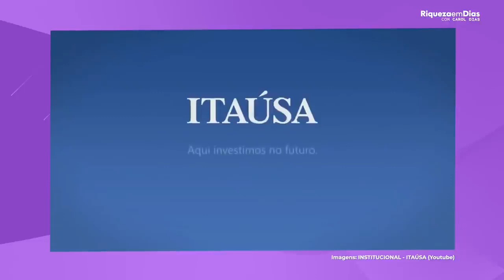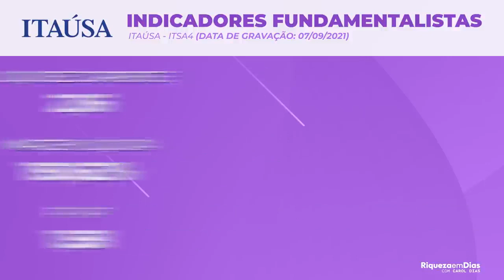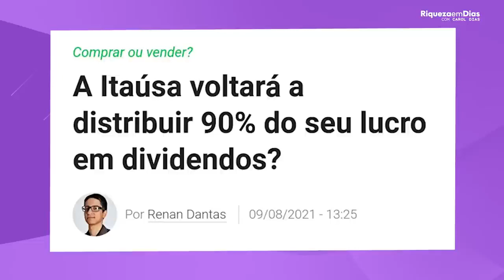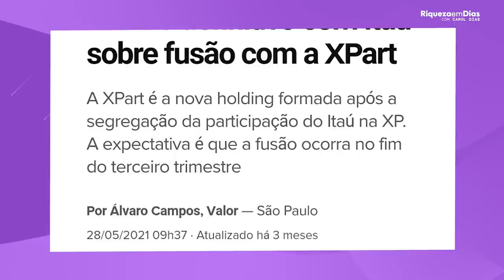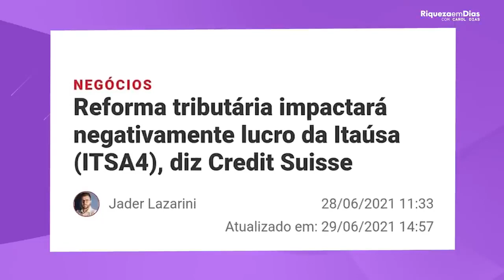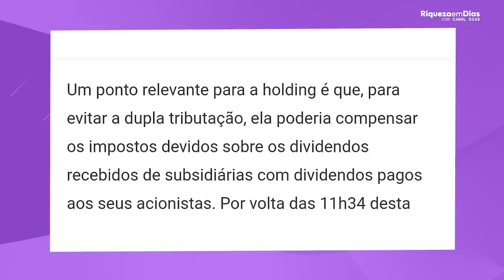ITAÚSA (ITSA4) HORA DE COMPRAR ou VENDER ELA PAGA DIVIDENDOS?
A Itaúsa é uma holding brasileira de investimentos de capital aberto com mais de 45 anos de trajetória. Com portfólio diversificado de empresas líderes em seus segmentos e presentes em mais de 50 países, a companhia tem cerca de 900 mil acionistas pessoas físicas, uma das maiores bases acionárias da bolsa de valores brasileira.

Embora as ações da Itaúsa (ITSA4, renderam 32% no último ano, isso garantiu bons dividendos, veremos neste vídeo:
itausa ainda vale a pena, é melhor itausa ou itub, itsa4 tem preço justo, como a reforma tributária terá inpacto nas
ações etc...

O investidor inteligente (a Bíblia do investidor)  R$ 37,49
👉Compre o livro pelo link direto da amazon

Veja neste vídeo:
00:00​ Tema do vídeo: ITAÚSA É  HORA DE COMPRAR?
00:45 Quem é a ITAÚSA
02:07 Veja os Indicadores fundamentalistas da ITSA4
03:39 Quais as notícias sobre os dividendos da Itaúsa
04:00 Acordo com a Xp
05:39 Se a Reforma tributaria impactará as ações da Itaúsa?
06:36 Vale a pena investir nas ações da   Itaúsa?

itsa4 dividendos#dividendosdeações#itsa4aindavaleapena

NuHuP5yT
Investir é fácil